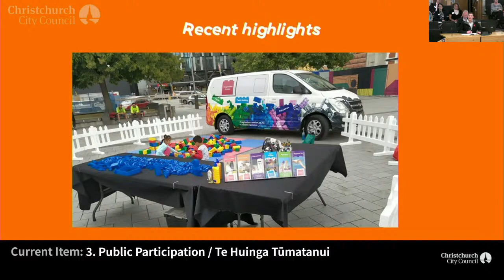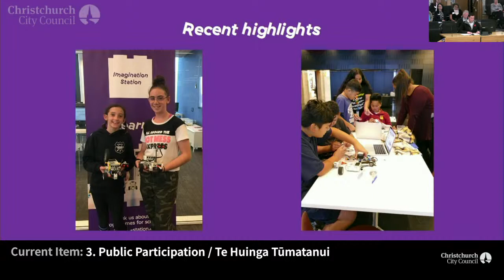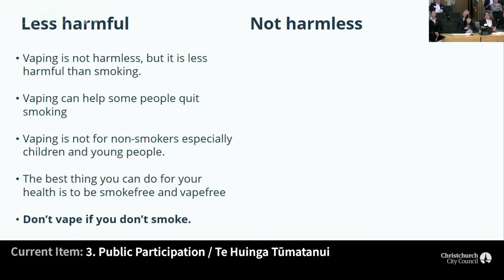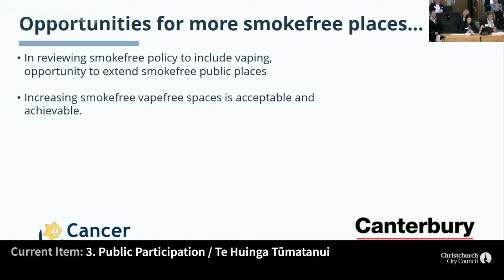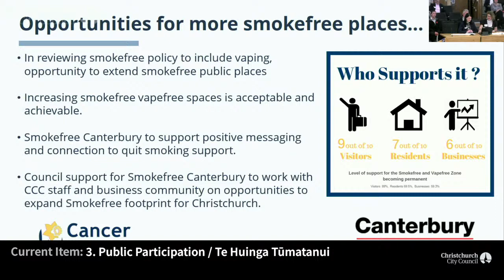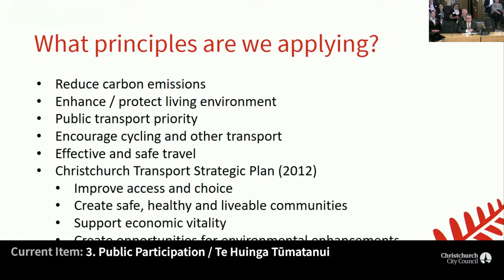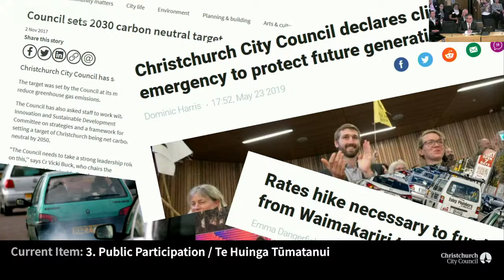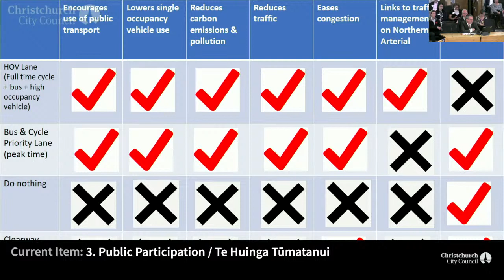12.11.20 - Item 3 - Public Participation